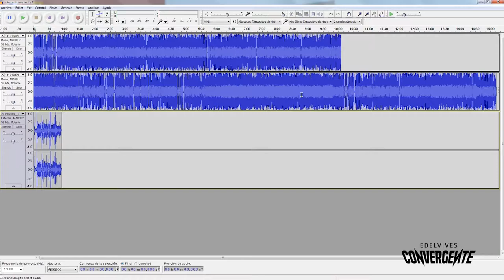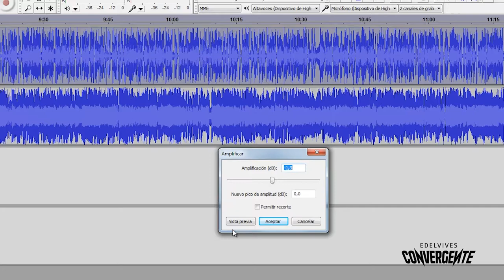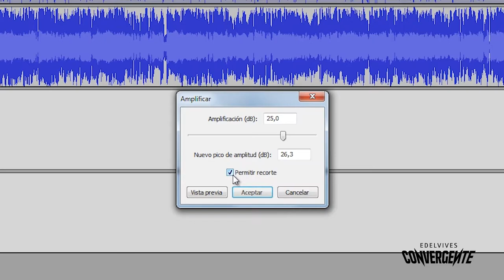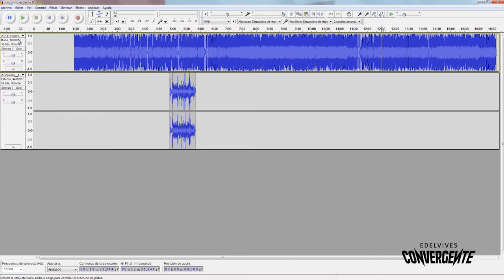Tutorial Audacity 3